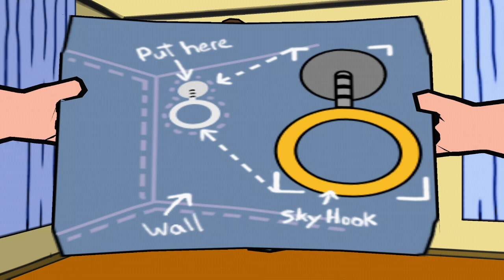Padre De Familia El Videojuego CAP: 1 Nos roban la antena de la TV!!!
Nueva serie en el canal, de padre de familia el videojuego de ps2.